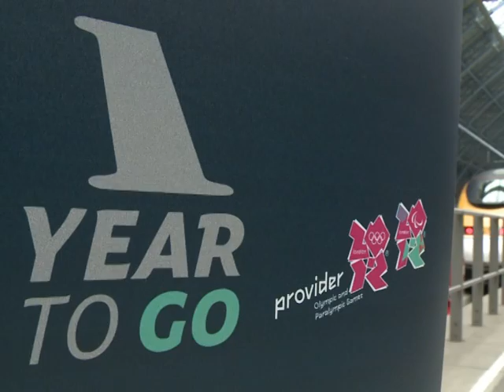Olympic chiefs bullish with one year to go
A day of events to mark the one-year countdown to the 2012 London Games began with Olympic chiefs and athletes having their footprints cast in clay at St. Pancras International station, the likely arrival point for many Olympic fans travelling from Europe next year. Duration: 01:20